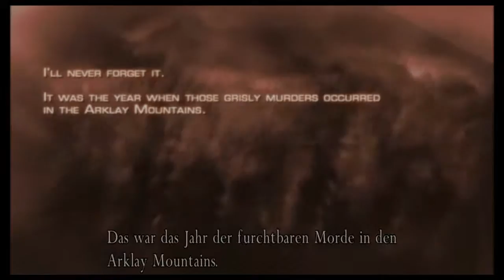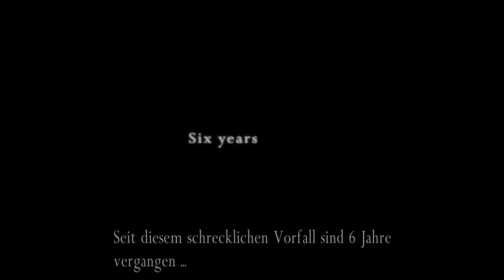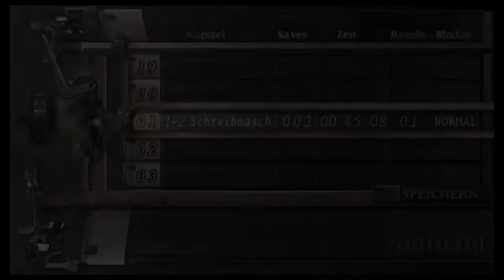Resident Evil 4 - Auf der Suche Nach der Präsidenten Tochter - Part 1 - Let's play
Wir sind Leon S. Kennedy, ein Ex Cop aus Raccon City der für die US Regierung arbeitet und sich auf einer Mission um die Tochter des Präsidenten aus denn Händen der Unbekannten Kidnapper befindet. Die Örtlichen Anwohner sind aber leider nicht freundlich gesinnt...

Ich wünsche euch viel Spaß beim Zuschauen :D